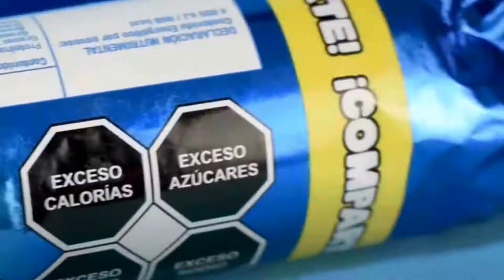¿Te Gustan las Galletas Oreo? Prepara Estas NUEVAS RECETAS FÁCILES QUE NO CONOCÍAS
si te gustan las Galletas Oreo, Que tal un pastel sin horno o unos Snaks de Oreo, Esto y mas en estas fáciles y rápidas recetas. Disfrútalas!!